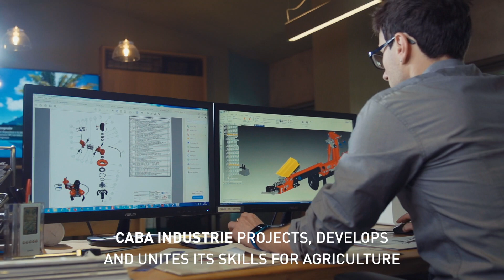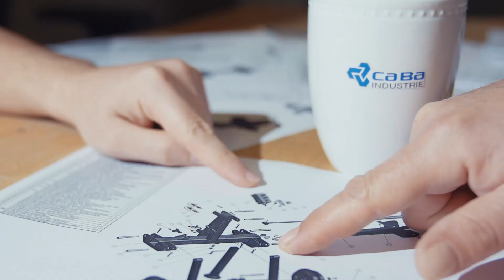Who we are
Discover CaBa Industrie, our products and how we make them